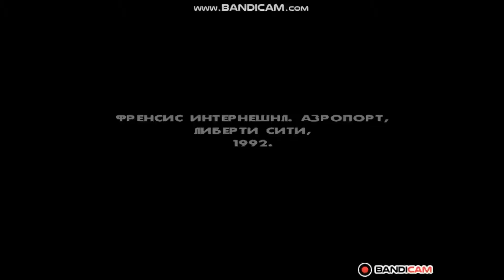GTA san andreas magari iaragi romlitac mougebt mowinaagmdeges